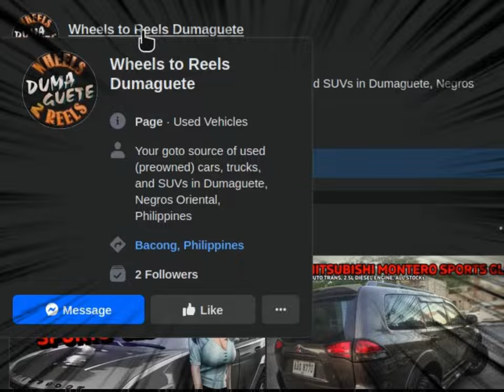5 VEHICLES TO STAY DRY TRAVELING DUMAGUETE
5 VEHICLES to travel around Dumaguete without getting soaking wet. We've got covered wheels of a varying budgets; even the entry point multicab could transport your products or people in the dry. Don't wait until the drought ends here and you're back on the bike with an umbrella in your face and water-damaged cellphones.

Want to see in person? Please email or FB Message

Bye now...